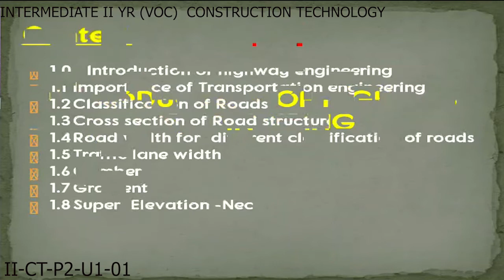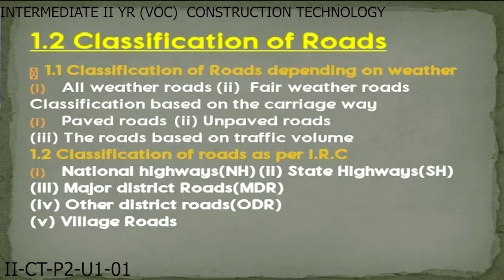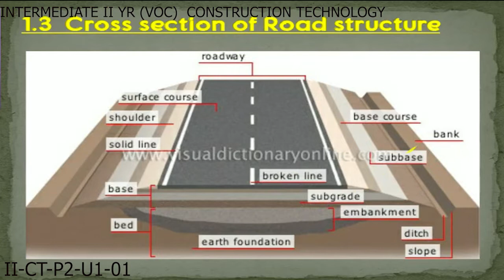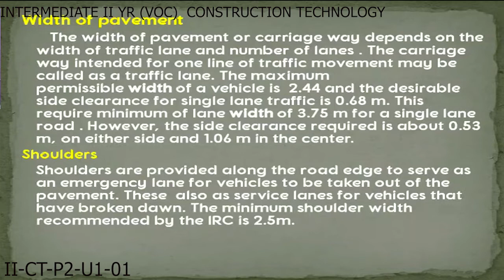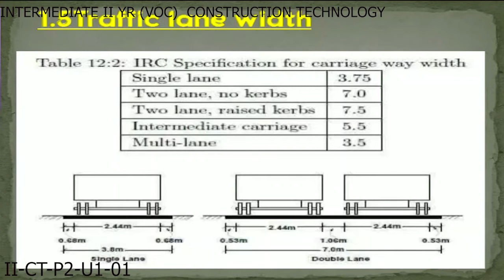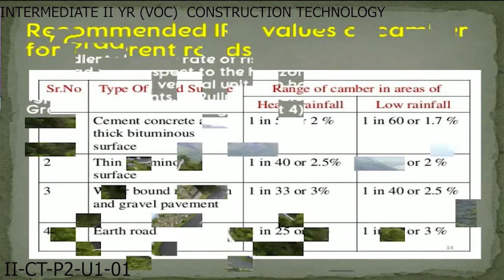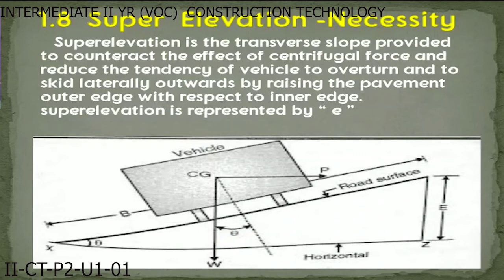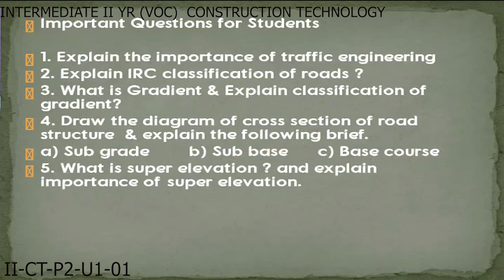VOCATIONAL 2ND YEAR - CONSTRUCTION TECHNOLOGY - P2 - U1 - INTRODUCTION OF HIGHWAY ENGINEERING - 01